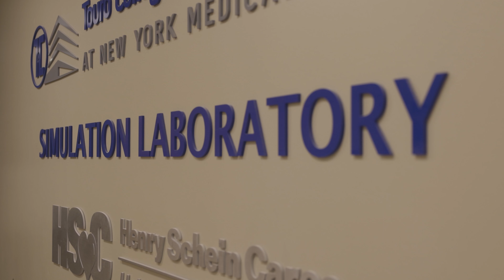Future Dentist, Ana Mejia, Treats the Whole Patient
Ana Mejia’s career has taken her from the U.S. Navy to Touro College of Dental Medicine, the brand new school where she’s being trained using the latest technology. See why Mejia seeks to treat “the whole patient” not just their teeth and is thrilled to be giving access to care to those who need it most.